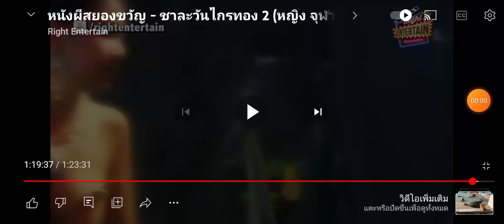ชาละวัน ไกรทอง 2 จุดจบชาละวัน